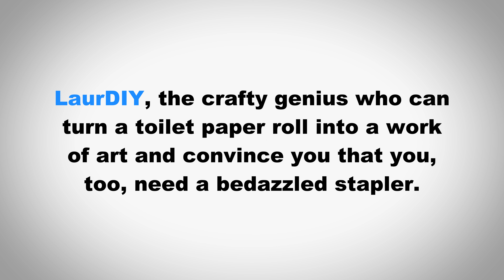How to Pronounce LaurDIY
In this video we learn how to pronounce "LaurDIY" and use it in a sentence.